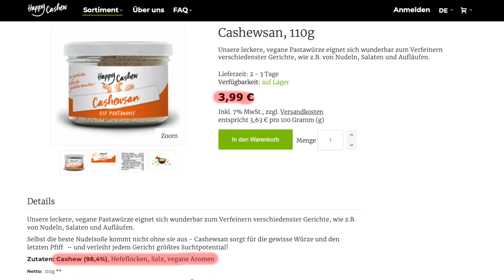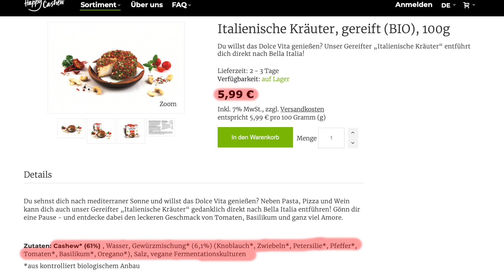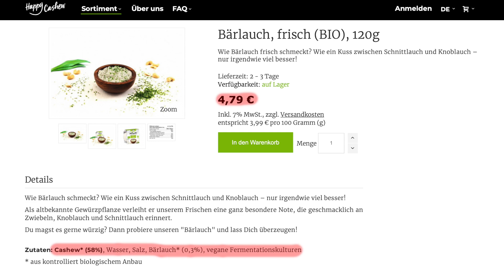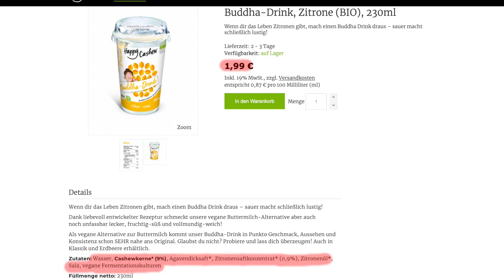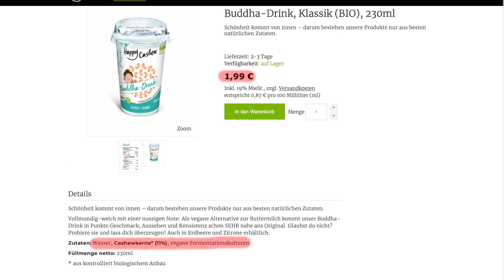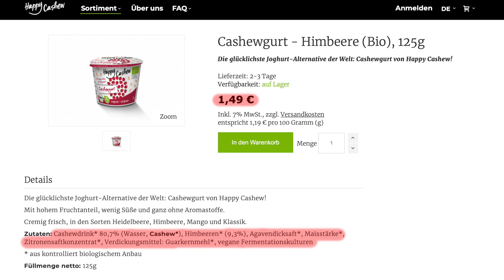Wir probieren HAPPY CHEEZE ∙ Käse aus Cashew im Taste Test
Wir testen vegane Käse Alternativen von Happy Cheeze. Unter anderem Camembert in vegan & vieles mehr.

→ Amazon * einfach nur diesen Link benutzen, wenn du etwas bei Amazon bestellen willst.

📹Unsere Technik 📸
Externe Festplatte (2TB)
Hauptkamera: Fuji XT-3

**Eigenwerbung